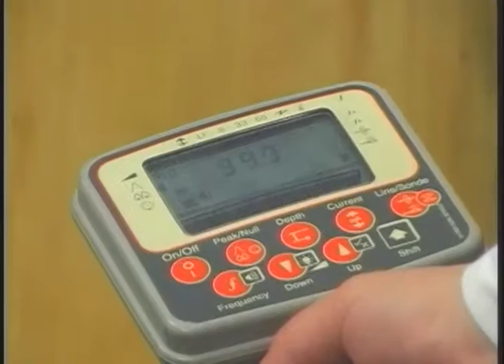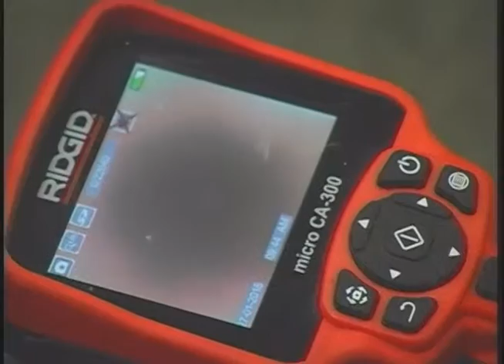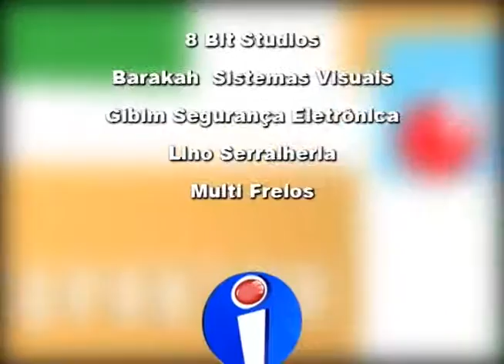Papo Livre - 28.01.2016 - Caça Vazamentos